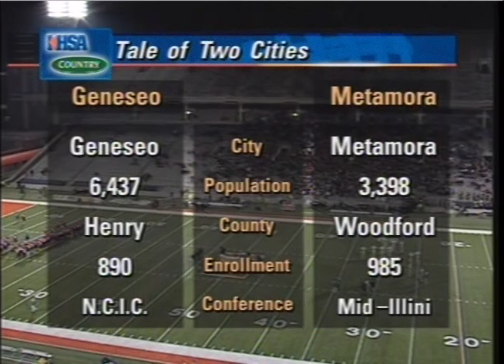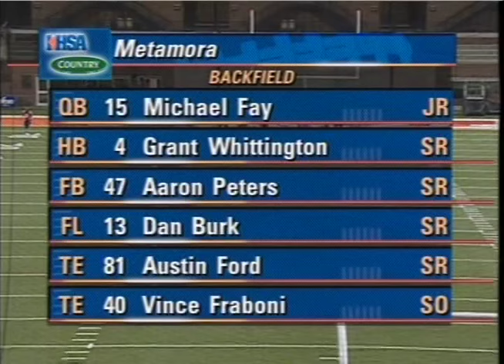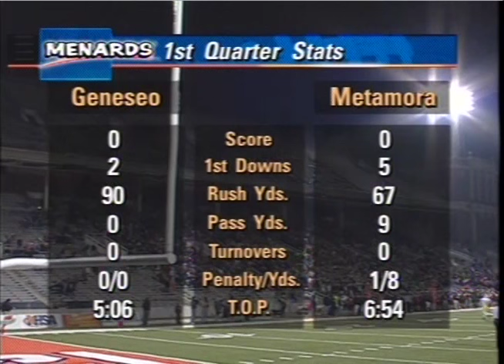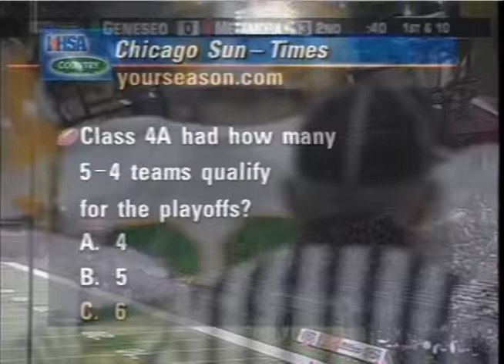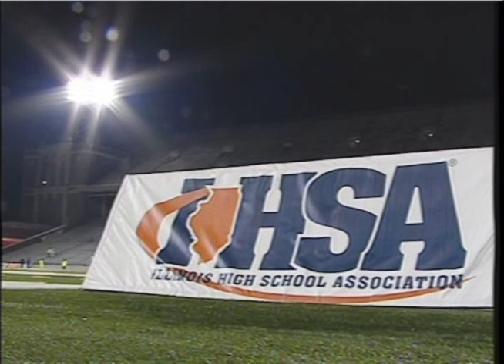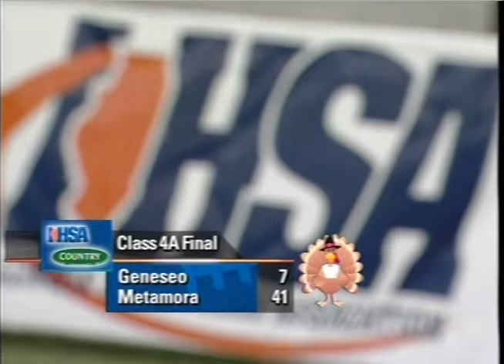2009 IHSA Boys Football Class 4A Championship Game: Metamora vs. Geneseo